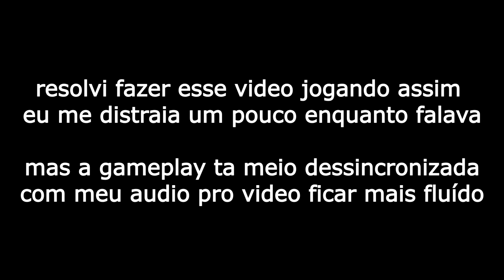a verdade sobre p4ulo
o video ta bem resumido mas no geral ta td bem agr, mt obrigado a tds vcs que me assistem